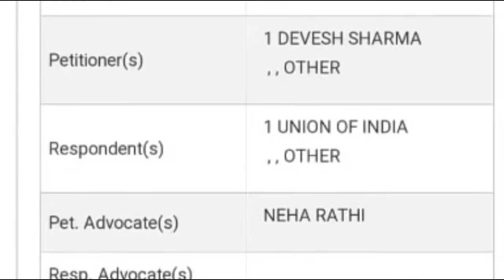B.ED VS BTC BIG UPDATE | B.ED अभ्यर्थीयो ने सुप्रीम कोर्ट मे याचिका लगाई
upbed 2022-24
up tet
kvs
ctet result
ctet news
ctet exam